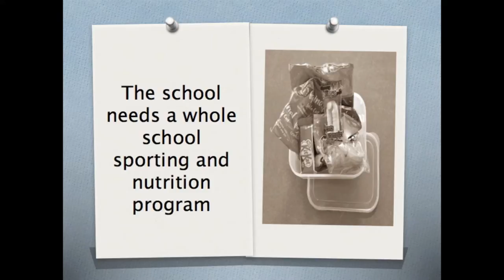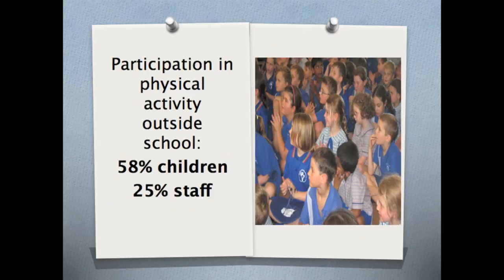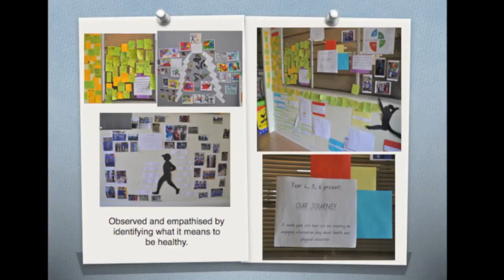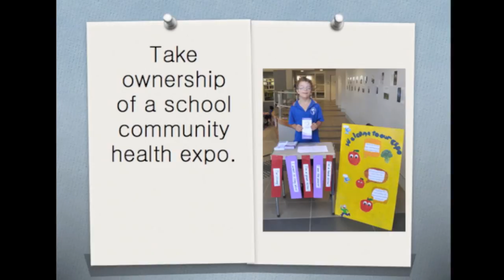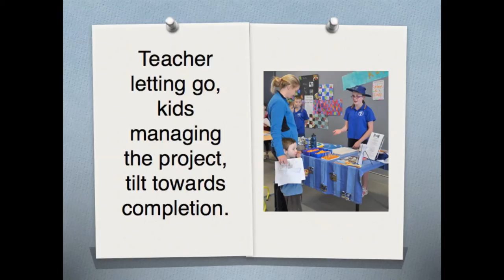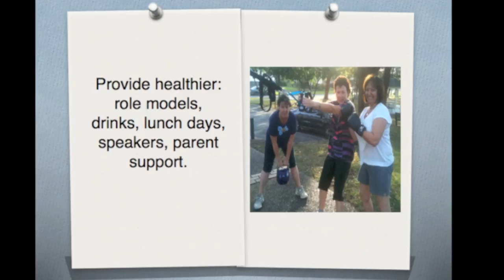Brisbane CEO - The Design Thinking School - Health Expo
Bonita Chard, teacher at Our Lady of Delours Catholic Primary School, Brisbane, Australia, 'pitches' the rationale and process behind a design thinking approach to learning and teaching at her school, beginning with a health project

The format used for pitching, of 10 slides for 30 seconds each with no more than 10 words per slide, encourages quick communication of deep issues.

NoTosh worked with her school and three others over four months to develop capacity in teachers in this way of working, which hands over much of the learning process to young people, rather than the teacher.